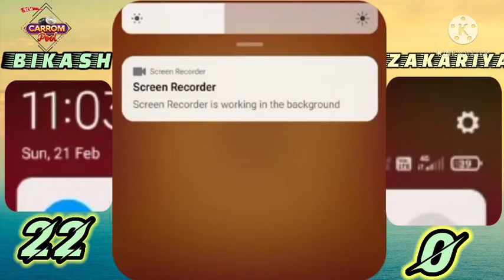League of Legends 🔥, Bikash Vs Zakariya. Round 1, Match 5